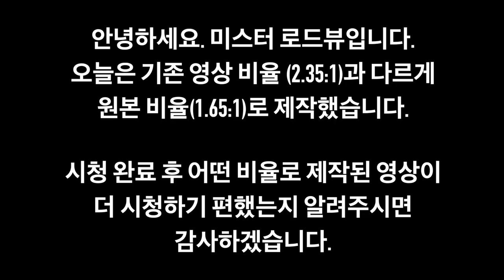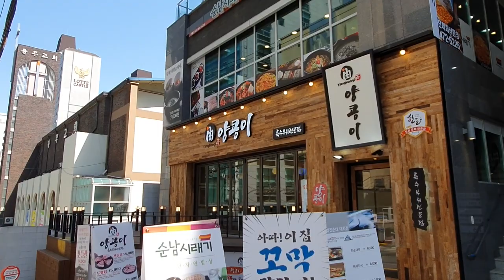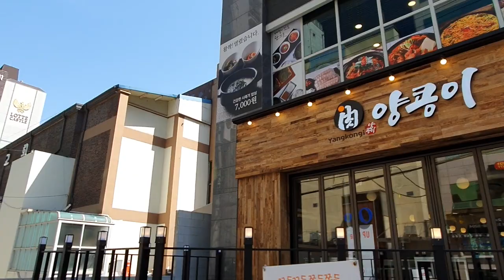[미스터 로드뷰 Mr. Road View] 21화 | 선릉역 먹자골목~하동관 강남분점 8분 둘러보기 및 맛집 소개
선릉역 먹자골목~하동관 강남분점 8분 둘러보기

21화 사전 안내 [00:01~00:11]
선릉역 먹자골목 1 미술학원 거리 [00:54~01:53]
선릉역 먹자골목 2 ‘느린마을양조장’ 맛집 소개 [01:54~01:59]
선릉역 먹자골목 3 메인 거리  [02:00~03:03]
선릉역 먹자골목 4 ‘롯데사우나’ ‘앤제리너스 24시 카페’ 소개  [03:04~03:25]
선릉역 먹자골목 5  [03:26~04:13]
선릉역 먹자골목 6 ‘신동궁 감자탕/뼈숯불구이’ 소개  [04:14~04:32]
선릉역 먹자골목 7  [04:33~05:24]
선릉역 먹자골목 8 ‘투썸플레이스 24시 카페’ 소개 [05:25~05:32]
선릉역 먹자골목 9  [05:33~06:42]
선릉역 먹자골목 10 ‘마라마을’ 소개  [06:43~06:48]
선릉역 먹자골목 11 [06:49~07:46]
선릉역 먹자골목 12 ‘바나프레소 카페’ 소개 [07:47~07:56]
선릉역 먹자골목 13 [07:57~08:23]
선릉역 먹자골목 14 [08:24~08:52]